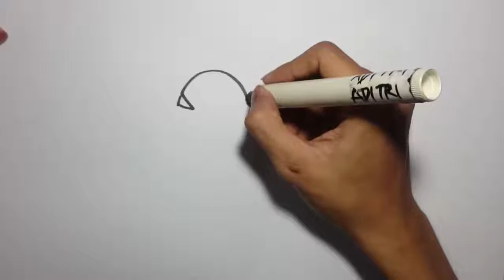Cara Menggambar Pokemon Kakuna How to Draw Pokemon Easy